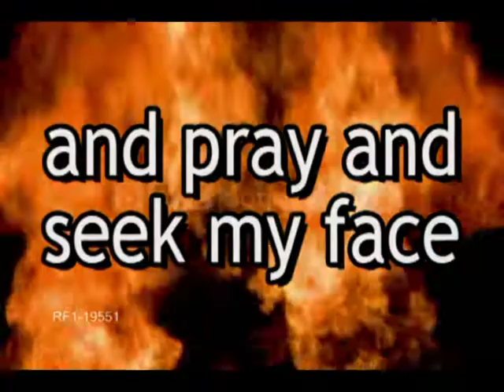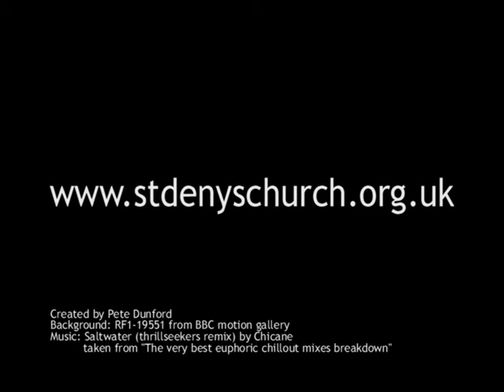Deeper trailer 4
Trailer for the Deeper servce at St Denys Church, Cardiff